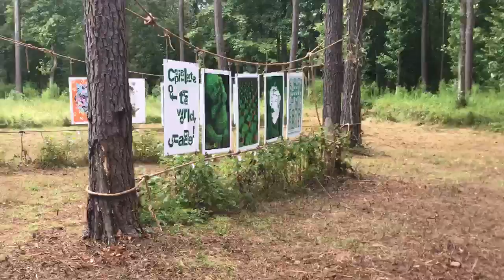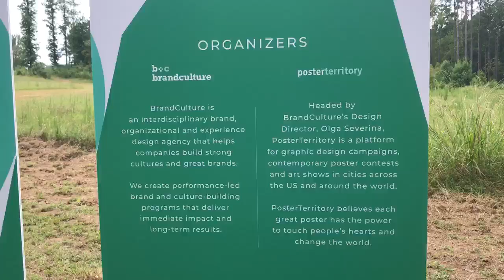Biophilia Poster Open Air Exhibition at Serenbe, Atlanta